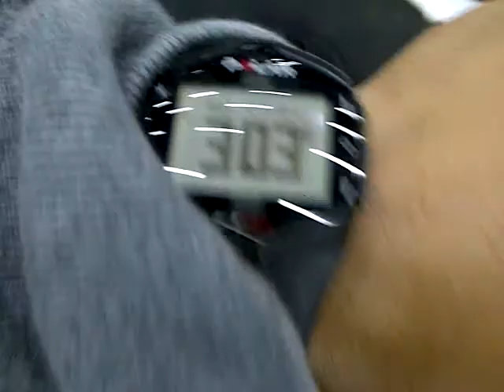Day of EPIC proportions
1st Ramadan 3 AM Widowmaker Workout with Wali...try saying that 3 times really really fast ;-). Point being...if your really want something. you can make it happen...NO MATTER WHAT THE CIRCUMSTANCES!